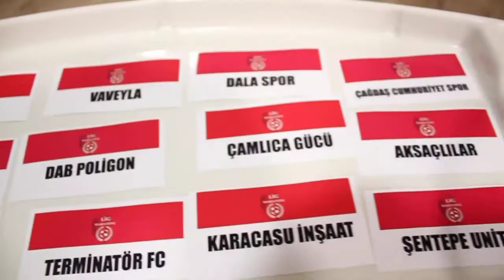Afrika Aslanları 4-3 Bağlumgücü / Maç Özeti / Ankara / Lig Maratonu 2018 Kapanış Sezonu